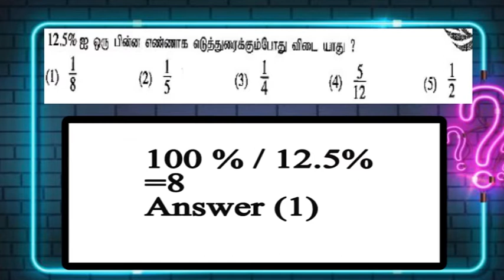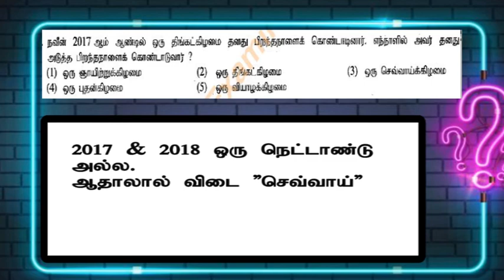IQ-01| A/L | MA | Competitive Exams | Sri Lanka| India